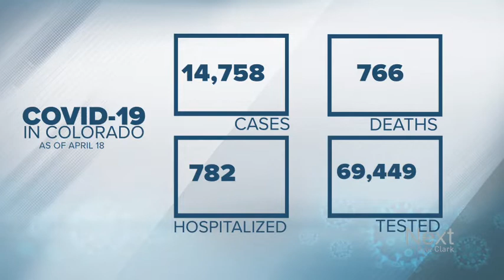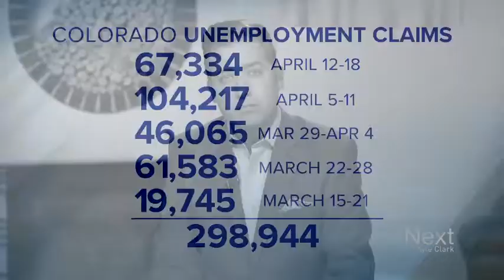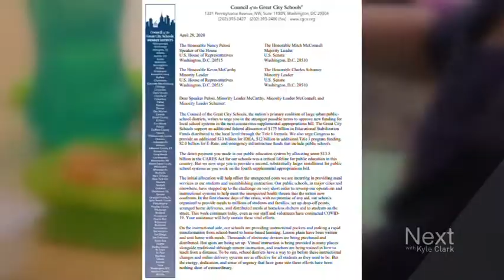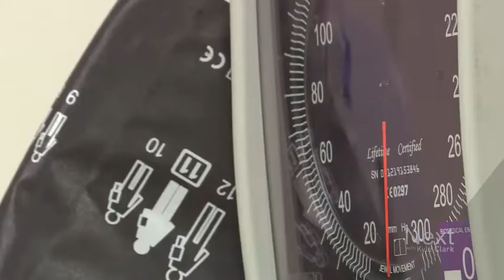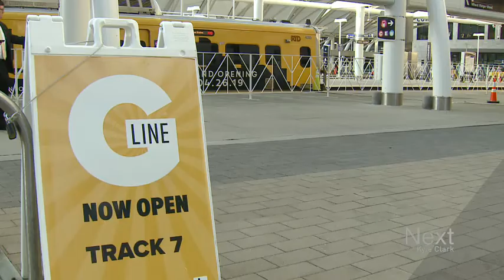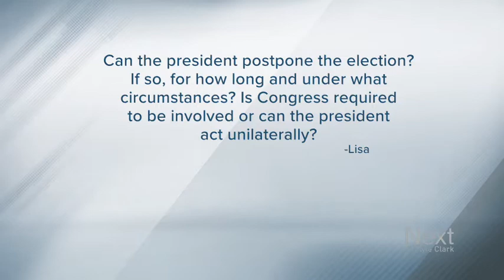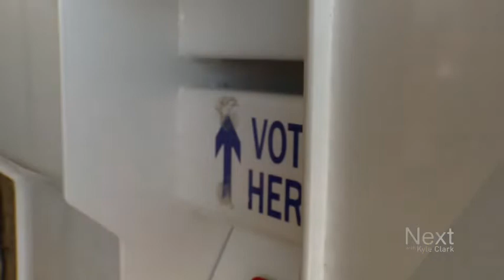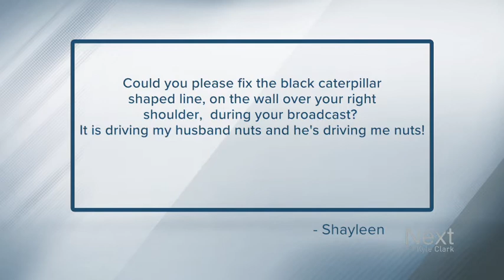Our new homemade graphics!; Next with Kyle Clark full show (4/29/20)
The governor (whose name is Jared... POLIS) gives a big announcement on COVID-19 testing that was actually a subtle roll-back of Colorado's testing goals. - How many days until the Longmont train?